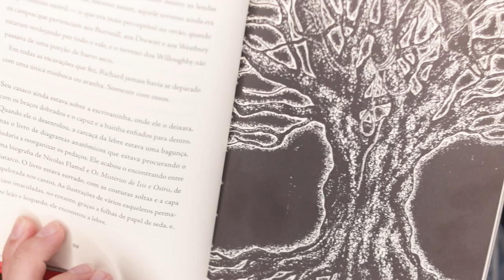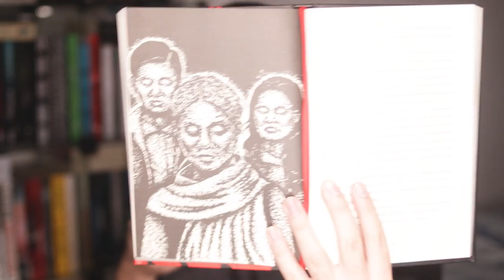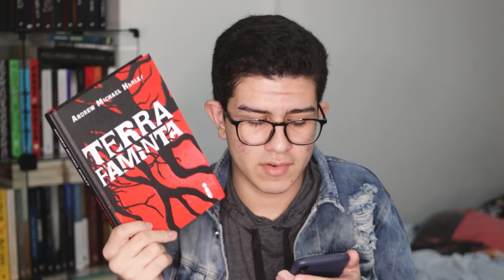eu li um livro macabro inteiro na madrugada (e perdi o sono) | vlog de leitura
decidi começar a ler "Terra Faminta", do Andrew Michael Hurley na madrugada e acabei passando a noite em claro (e assustado) com a leitura 🗣

📚 adquira o livro

compre com esse link e ajude o canal
assine o kindle unlimited
o meu kindle é o 10ª geração
minha wishlist